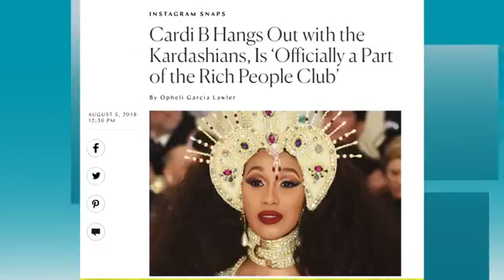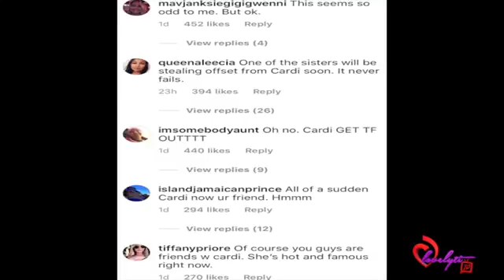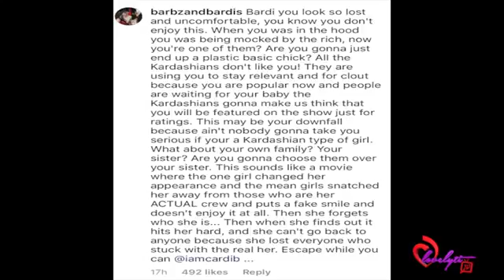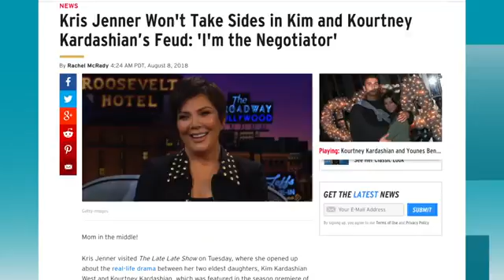Bardi Gang Warns Cardi B about hanging out with the Kardashians~ 'I'm A Part Of The Rich Club!